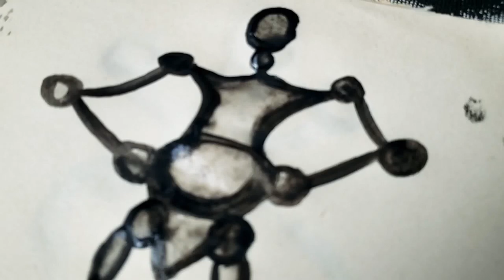Robot - Painting - Stick Figure - Art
robot stickfigure painting Using black acrylic paint to sketch a robot holding a stone on old book paper.